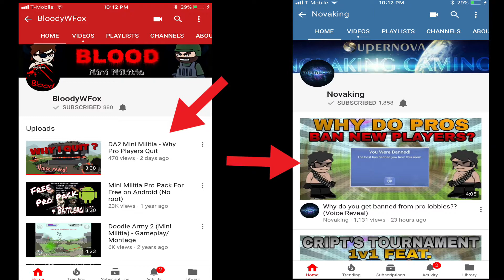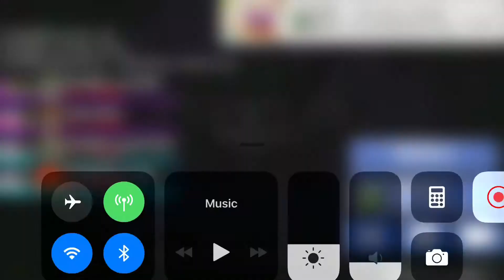What's Wrong With The DA2 Community? (Commentary Rant)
**This is all my thoughts and opinion on the DA2 Community** Hope you guys can understand and Like and Comment if you want to here more commentaries whether its during a game play or about certain topics

Blood and Nova's Channel!

🔥Clan: [FAME]

🔥Kik: DA2Legend1

🔥Comment any other Games that you want me to play and make a game play out of so that i can upload different Videos!